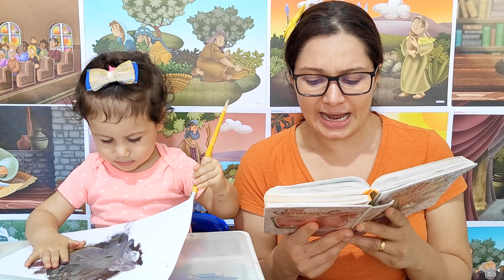📜 QUAL É A RESPOSTA DE DEUS | Jó 13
📑 No vídeo de hoje aprendemos uma lição da Palavra de Deus.